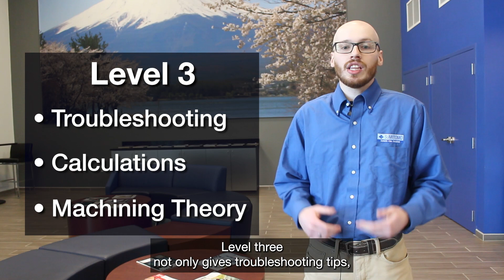Training Seminars at America's Tool Engineering Center (A-TEC)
Ian Klosinski is here to go over Seminars, one of the many benefits that Sumitomo's A-TEC offers.